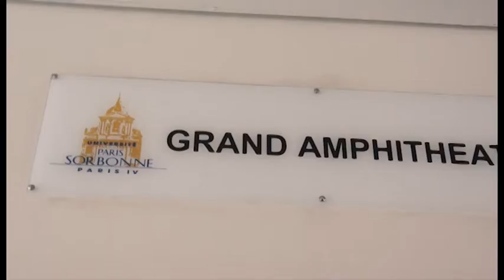Tristen / Le lustre (off acoustique) / Prix Georges Moustaki 2014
Tristen / Le lustre
(Charlotte Gérand - Sébastien Pasquet / Dominique Pascaud)

Prix Georges Moustaki 2014
Finaliste

Images et montage : Thierry Cadet
Une production Horscene

Merci au Centre Universitaire Malesherbes, Université Paris IV Sorbonne